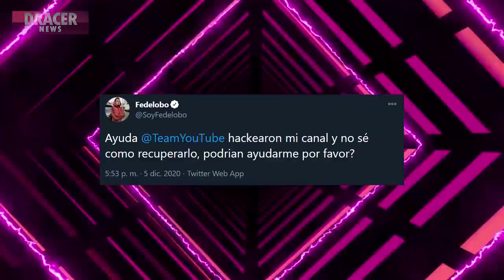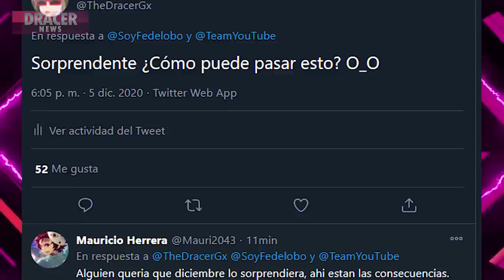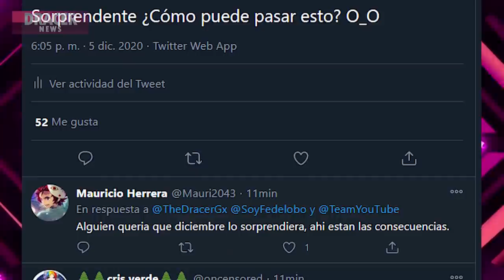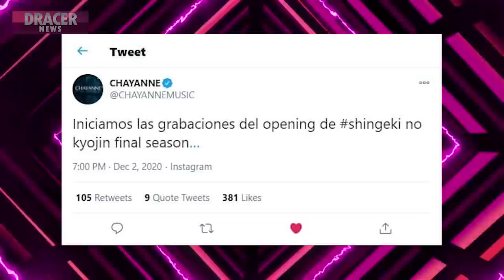FEDELOBO HACKEADO - DracerNews